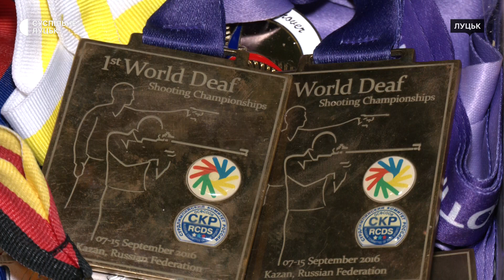Олександр Колодій готується до чемпіонату світу з кульової стрільби для людей з порушенням слуху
Лучанин Олександр Колодій приїхав з чемпіонату України, де здобув п'ять медалей та повернувся до тренувань. У спортсмена попереду підготовка до чемпіонату світу з кульової стрільби серед людей з порушенням слуху.
Як розповів Суспільному Олександр Колодій, він займається кульовою стрільбою 18 років. У тир чоловіка привів батько, за що, каже спортсмен, йому безмежно вдячний.